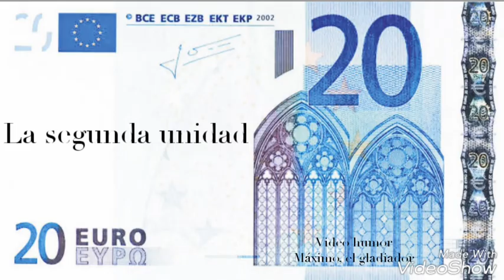Pruducto milagro/Bola espaciadora xD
Increíble producto, a sólo 50 ridículos euros de su felicidad 😃 😸